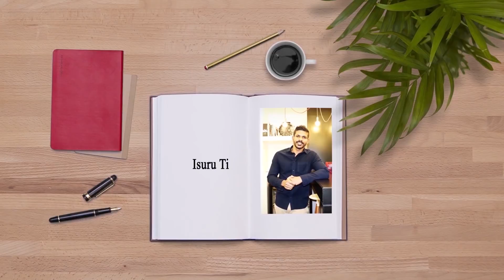Current Update | World | USA |Australia & Italy on the top